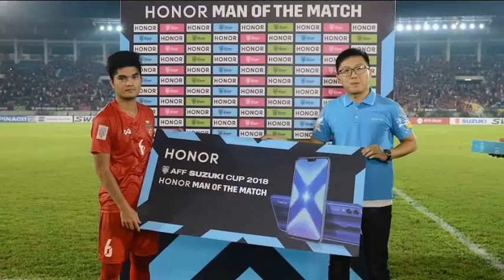Hlaing Bo Bo[Suzuki cup skills & Goals]